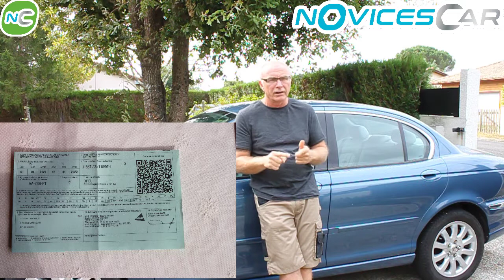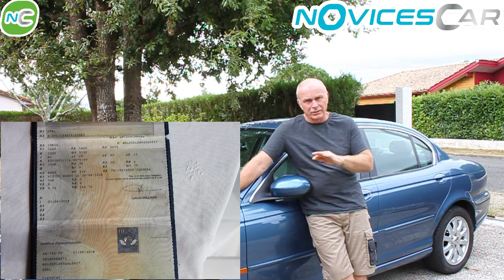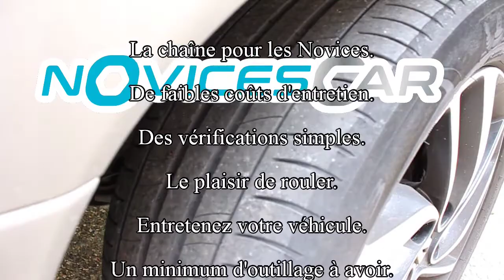vidéo 35: Documents et objets à avoir dans son auto.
Bien préparer ses déplacements en voiture est important. L'anticipation fera que notre voyage sera le plus agréable possible. Il est donc nécessaire d'avoir divers documents et objets avec nous lorsque nous voyageons en voiture.